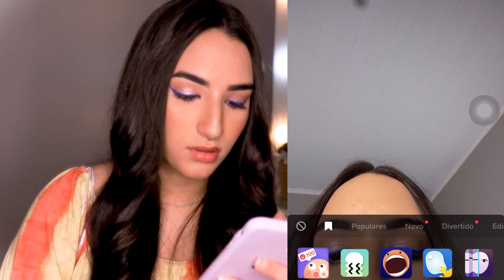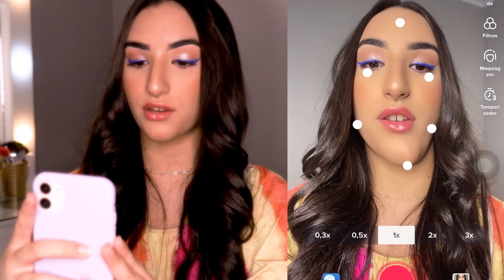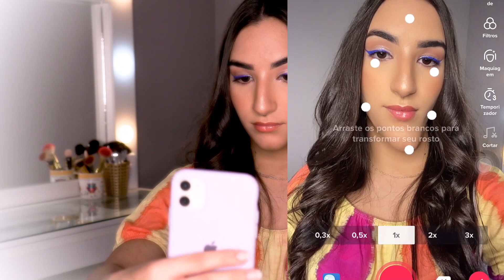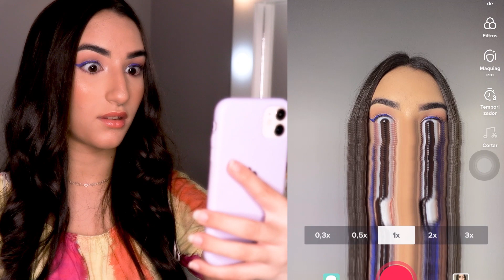TESTANDO FILTROS DO TIKTOK- Giovanna Keice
No vídeo de hoje eu testei novos filtros do tiktok.

Um beijãozão😘

❓❓Perguntas frequentes:

Série: 9º ano 🤓
Editor: Adobe Premiere🎞
Câmera: T7i 📷 e Iphone 11